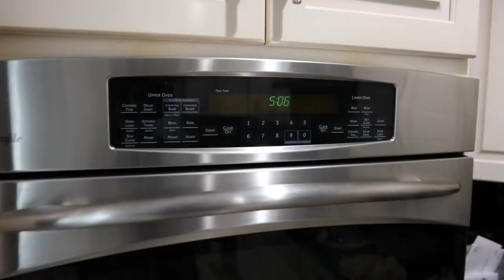Day of Eating UPDATE!